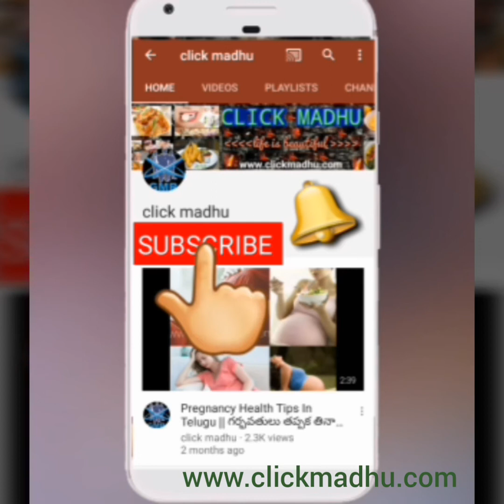999 chicken gizzards masala gravy recipe || చికెన్ గిజార్డ్ cooking in my village || By click madhu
Also Available in Google Play Store App : CLICK MADHU

999 chicken gizzards masala gravy recipe || chicken gizzard cooking in my village || By click madhu

My Channel consists of videos related to health tips, home remedies for various health and beauty problems, benefits of healthy,beauty tips,hair care tips,weight loss tips and diet plans ,how to get glowing skin naturally at home,i hope you like this video`s

My channel is a good mix of all types of rangoli or kolam designs like dots kolam, freehand kolam, sikku kolam, padi kolam, pulli kolam and many more. All the kolams ( muggulu ) are showcased with simple step by step tutorials, Hence it is very easy to redraw the patterns for the viewers.

Cooking is our passion and we want to share recipes with others, so that they can benefit by learning new recipes. In our Channel we will show Indian recipes, continental dishes,